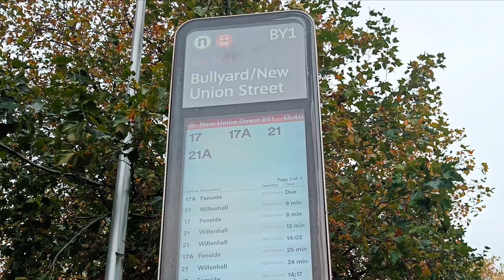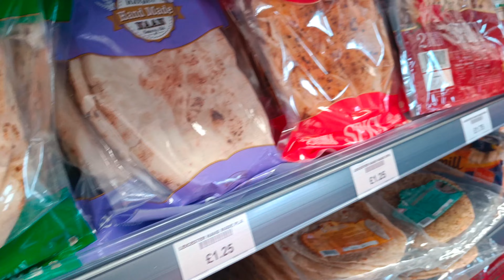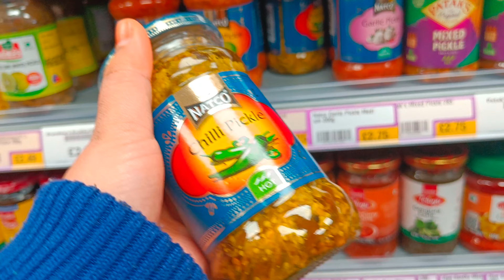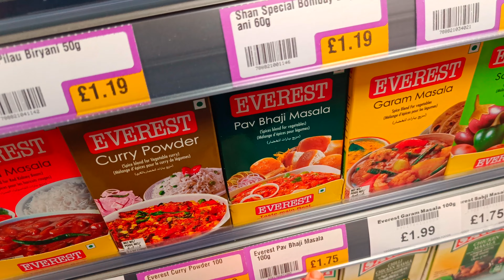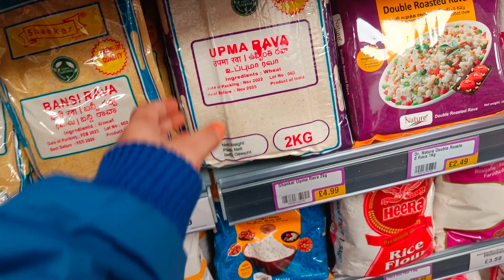Diwali shopping in UK | Indian Grocery in UK | Neha Ram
Hey all,

In this video, we are going to indian shop and explore Diwali stuff. So, watch the video till the end.

This video is around following topics:
indian vlogger in uk
neha ram vlogs
neha ram in uk
indians in london
Diwali in london
indians celebrating diwali in uk
indians
indians celebrating diwali in london
uk me diwali
diwali lights in uk
christmas light in uk
indian grocery shop in uk
indian shopping in uk
indian shop in london